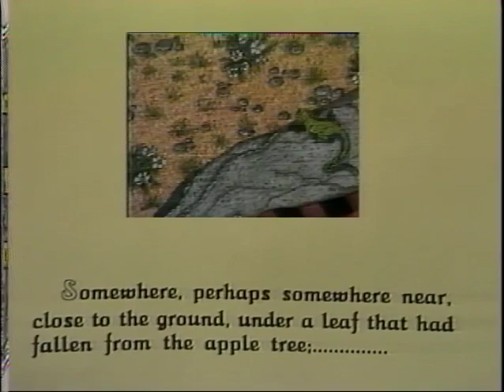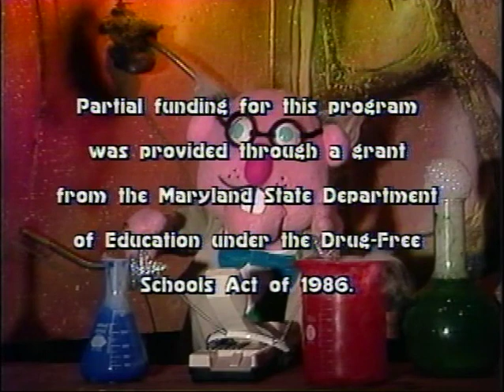Look Out Kids #5 Dreams